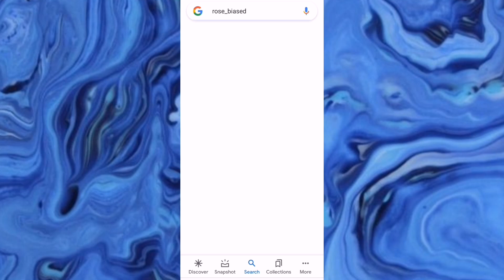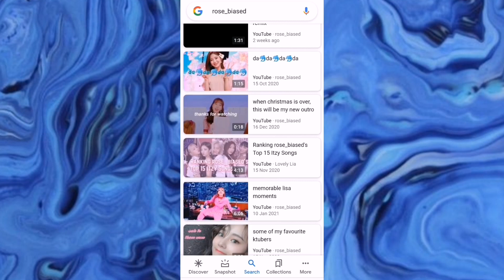googling my channel-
yay im back ♡︎